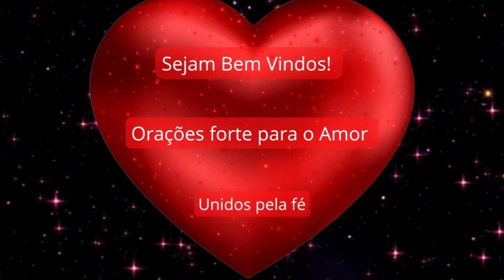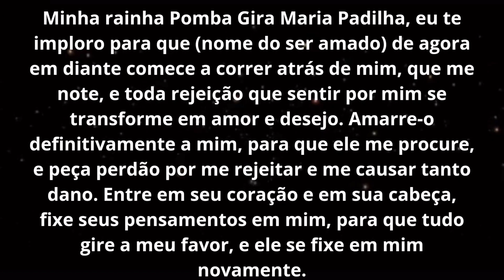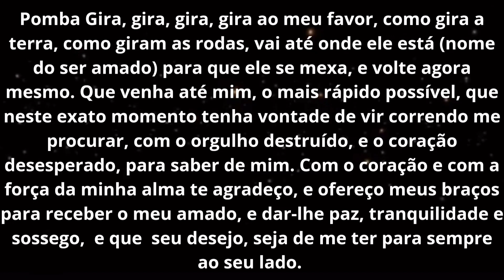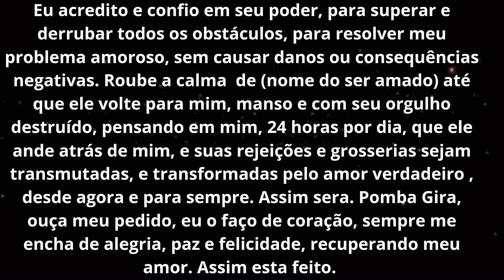Ele te rejeitou Hoje ele vai começar a te perseguir novamente.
Oração de amarração mental Não falha.

Quer que ele volte Faça essa oração junto com a oração do Credo invertida.